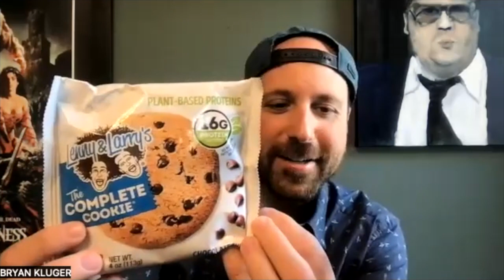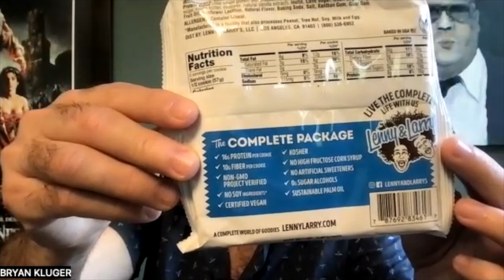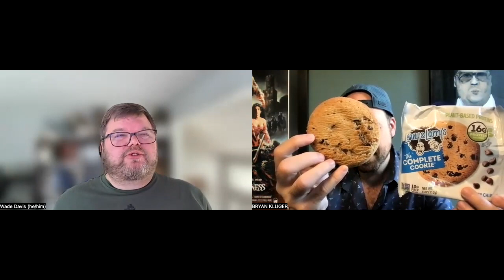Snack Challenge 2 - Gas Station Cookie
Bryan tries the Lenny and Barry Cookie for the first time on the 2 Legitimate Podcast.  - See how it went.